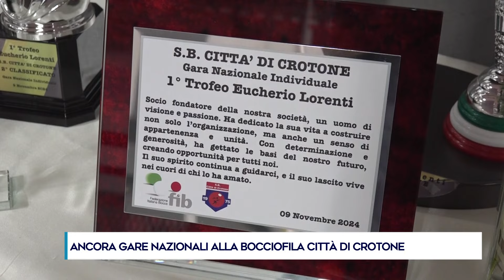ANCORA GARE NAZIONALI ALLA BOCCIOFILA CITTÀ DI CROTONE